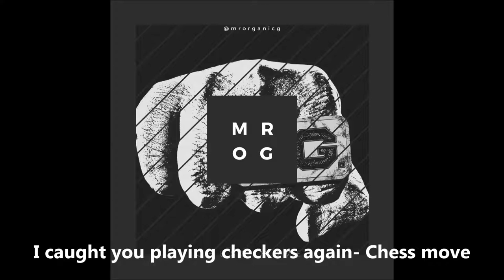MR. O.G. - Chess move- R.I.P. Dr. Sebi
No more fake food and water. Are you tired of our family and friends being poisoned? Who's willing to stand up? I am. It's about time we bring back real educational Music 👊 Support LIFE.

Mr. Organic to the core

Organic | Freestyle | Conscious rap | Woke | Healthy is wealthy | Healthy living | Diet | Dr Sebi | Dr Sebit Diet | Alkaline Diet | HOT 97 | Sway's Universe | Power 106 Los Angeles |